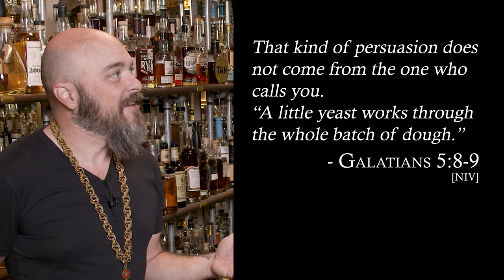TW Samuels Blended Whiskey Review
"Every Drop Contains Kentucky Whiskey."  Another day, another bottle from Graeme.  Compared to Westland Peated... for reasons.

Thanks to Graeme Horner for the continuous sadism.  Cheers ya M.B.!